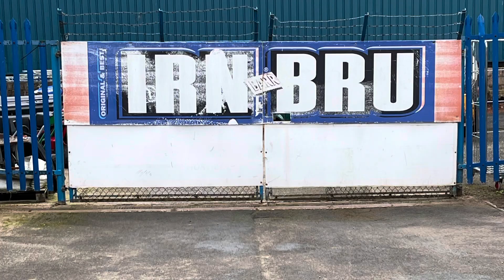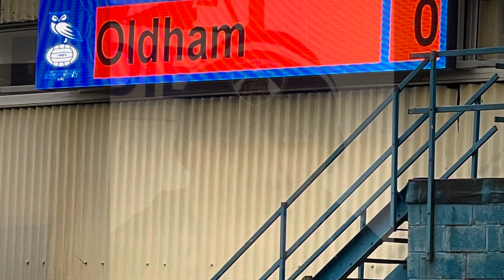Carlisle vs Oldham athletic away day experience.